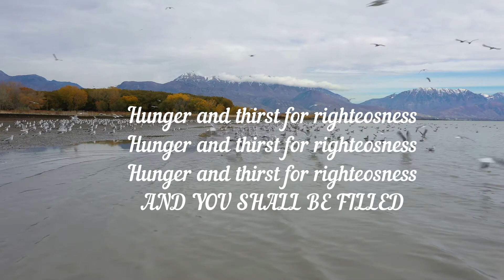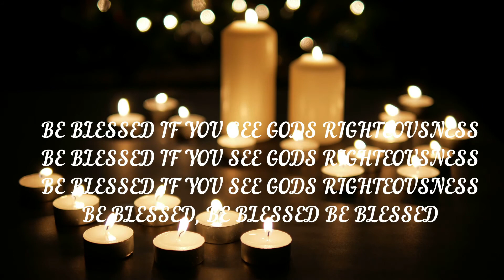Hunger & Thirst for Righteousness (Cornflake) Written & Sung by David Bloomer mixing By Tom Hannon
Another song I wrote a few years ago, I hope you like it.